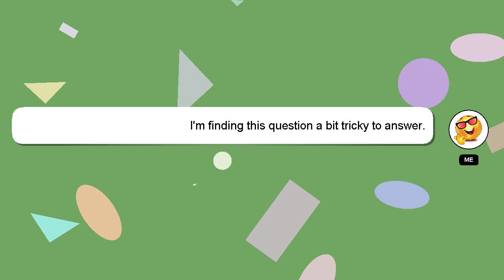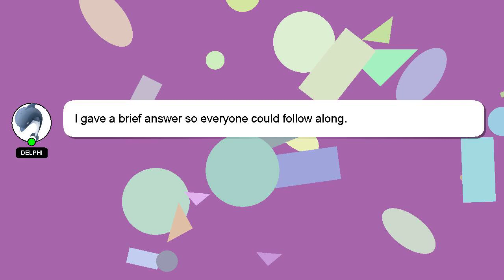How to control oppo enco earbuds?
Here's a brief description of who I am, Hi there, I go by the name of Delphi. I am here to help you get the answers you are seeking. - How to control oppo enco earbuds?

If you need more specific information, let me know by leaving a comment or starting a chat. A 'heart' from me will indicate my appreciation for your answer.

*2 What we are experimenting :*